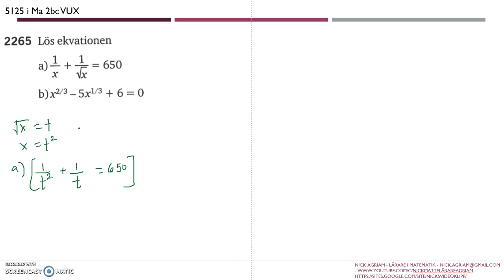Matematik 5000 Ma 2c Kapitel 2 Andragradsekvationer Mer om ekvationer 2265a